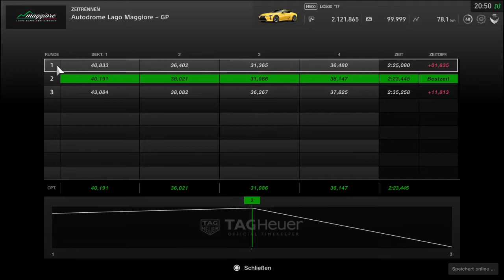Lexus LC500 '17